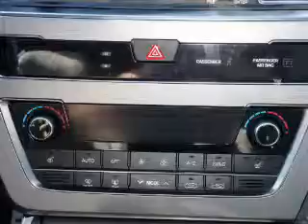2015 Hyundai Sonata - ORLANDO FL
Year: 2015
Make: Hyundai
Model: Sonata
Trim: Sport 2.0T
Engine: 2.0 liter inline 4 cylinder 16 valve
Transmission: 6-Speed Automatic
Color: Symphony Silver
Mileage: 0
Address:
4110 WEST COLONIAL DRIVE